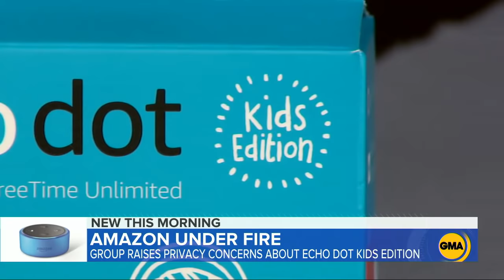Group raises privacy concerns over Amazon Echo Dot | GMA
The popular Amazon Echo Dot Kids Edition is coming under fire from advocacy groups that say the smart speaker may violate laws protecting children's online privacy.